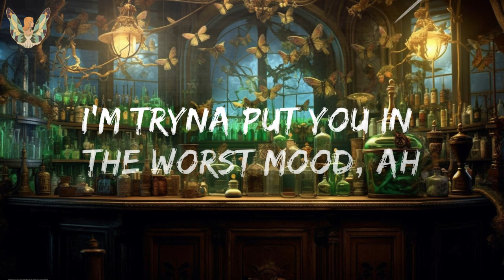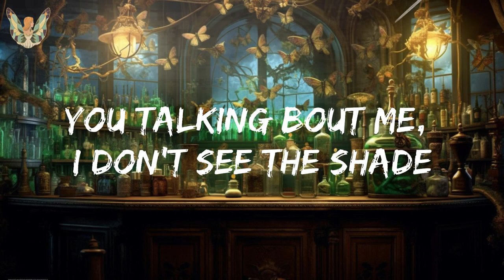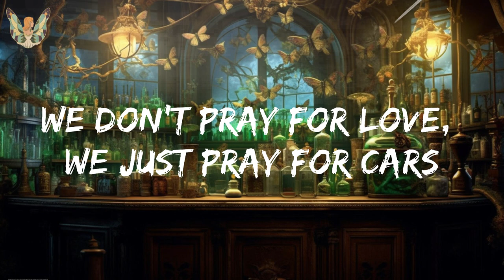The Weeknd - Starboy (Lyrics) ft. Daft Punk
[Pre-Chorus]
House so empty, need a centerpiece
20 racks a table cut from ebony

[Pre-Chorus]
20 racks a table cut from ebony

[Verse 3]
100 on the dash get me close to God

[Pre-Chorus]
20 racks a table cut from ebony